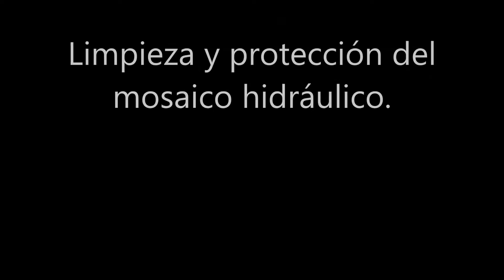Aplicación Torra Sealer & Baldosas Hidráulicas Torra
La protección de tu nuevo suelo hidráulico es muy importante.
Te recomendamos informarte sobre como tratarlo y realizarlo adecuadamente y en los tiempos y ver el vídeo.